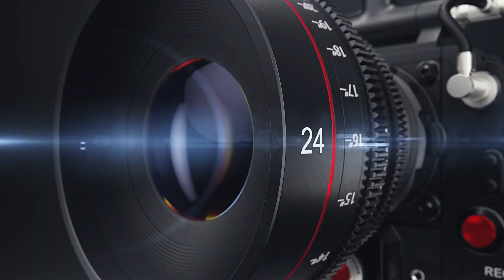2 October 2024